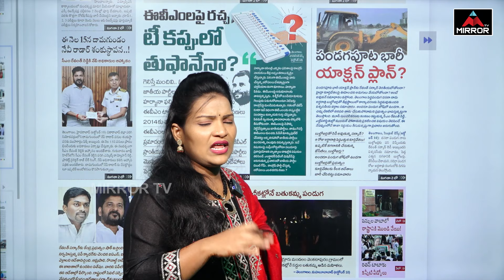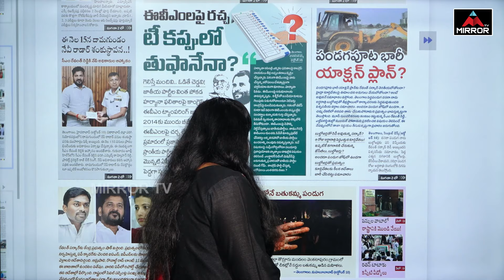బుల్డోజర్లతో రెడీ అవుతున్న సర్కార్..! | Revanth Govt Big Plan On Dasara | Hydra Latest News | MT